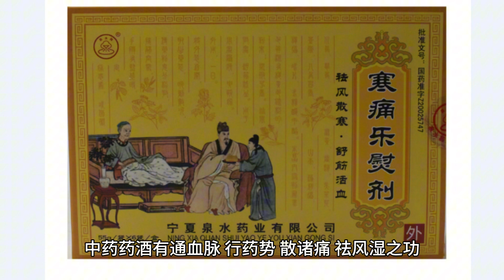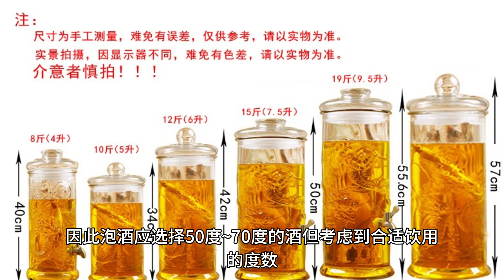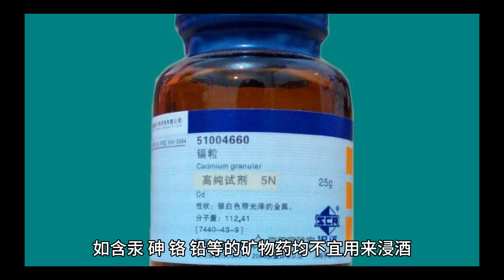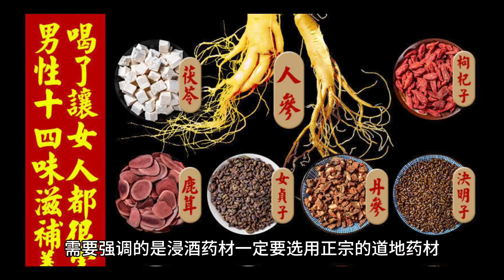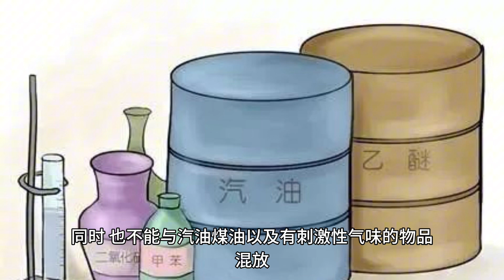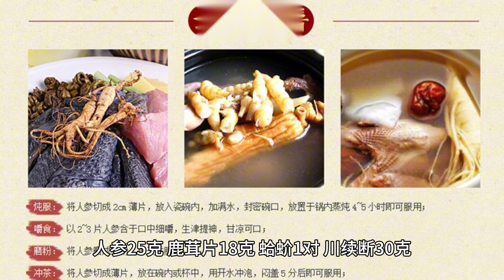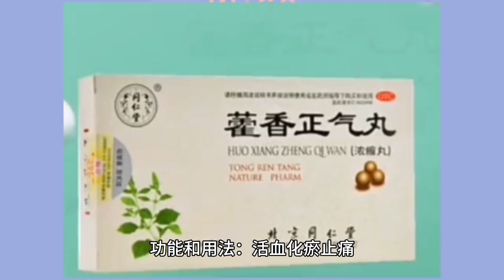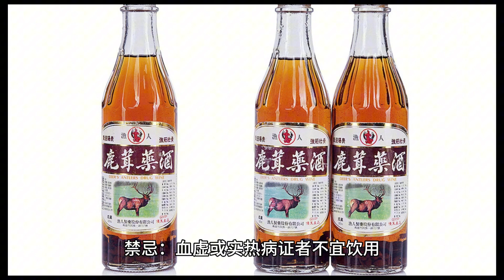家庭泡酒秘方，手把手教你在家泡制5款滋补药酒！